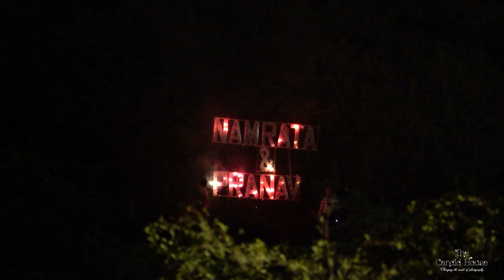Regal Indian Destination Wedding Hosted at Samode Palace, Jaipur | Candid House Photography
A jugalbandi of the majestic spaces of the Samode Palace in Jaipur and the couple's intimate events backed by Jaipur's captivating charm, this wedding film captures the essence of an Indian wedding beautifully!

Venue: Samode Palace
Video Courtesy: Candid House Photography